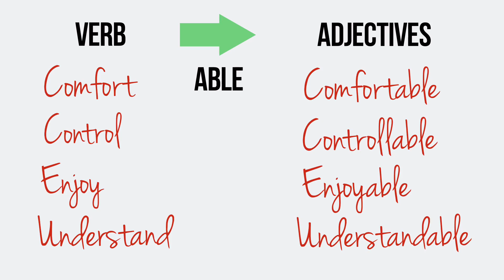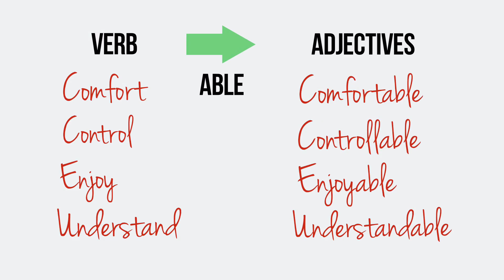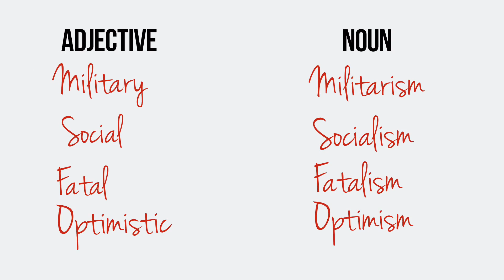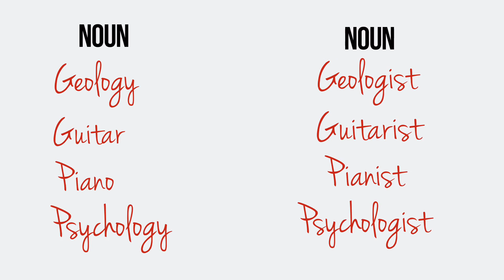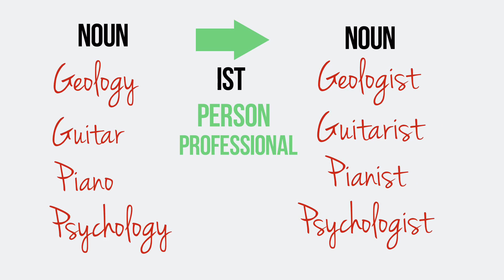English. Word formation. Suffixes able, ism, ist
How to make verbs from adjectives with the help of suffixes